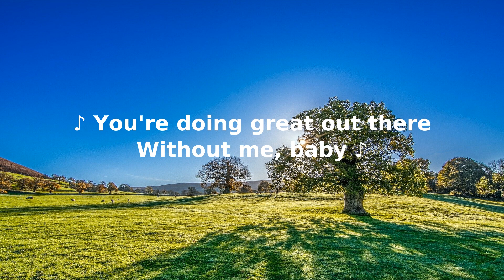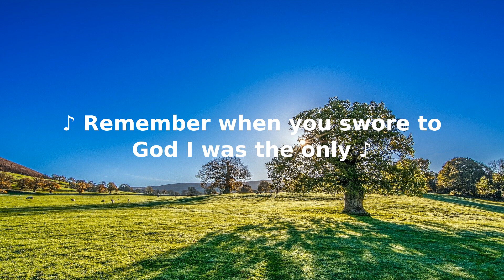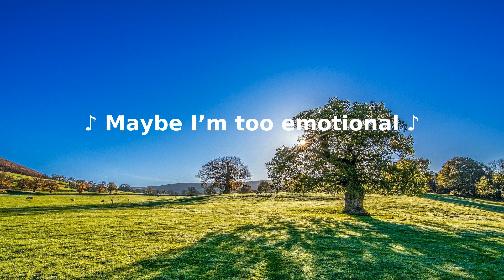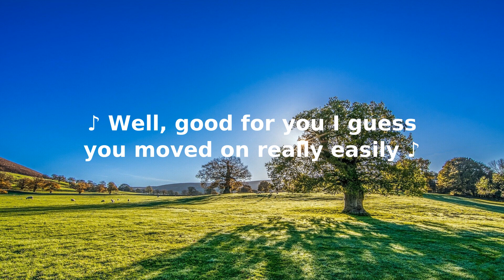Olivia Rodrigo good 4 u LYRIC VIDEO ReadyForMusic